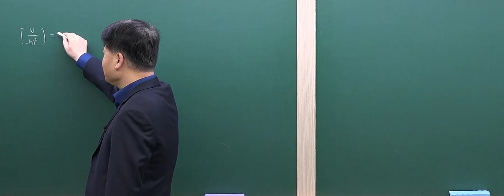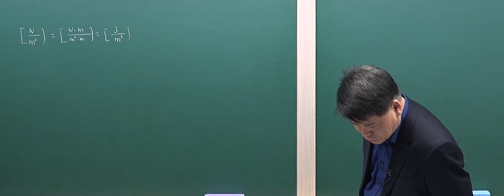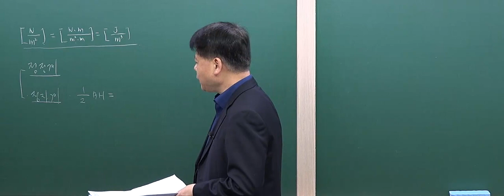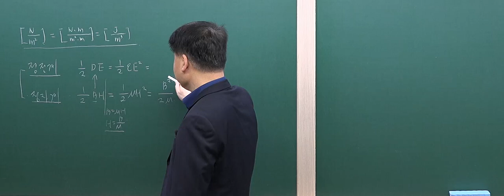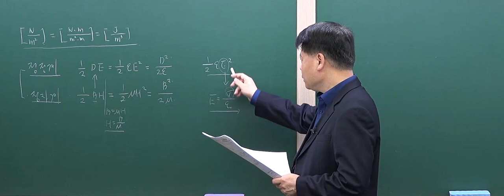[영역별 문제풀이] 전기자기학 : 정전계